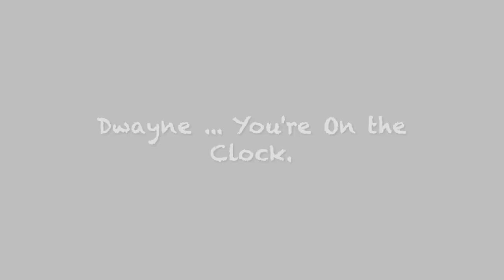Draft Day Is Here!